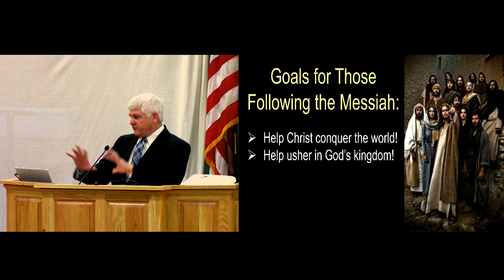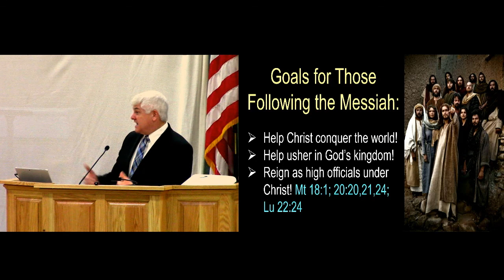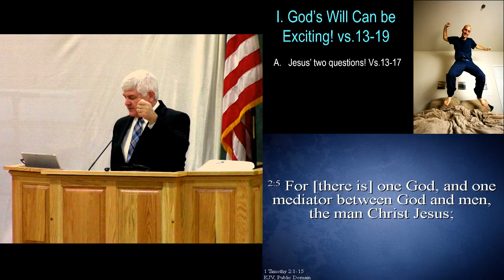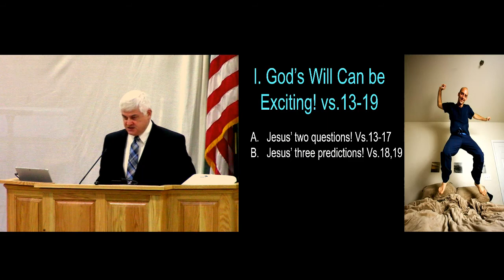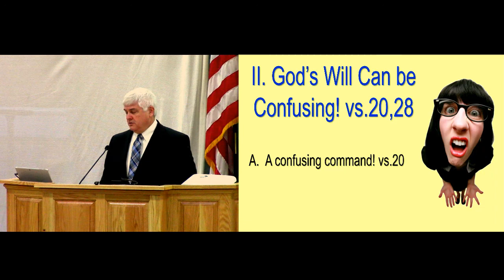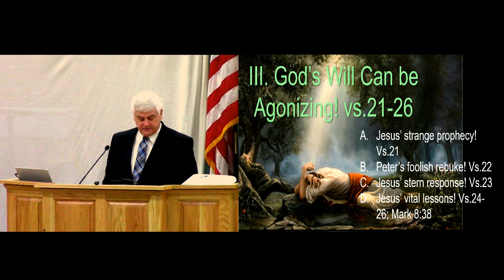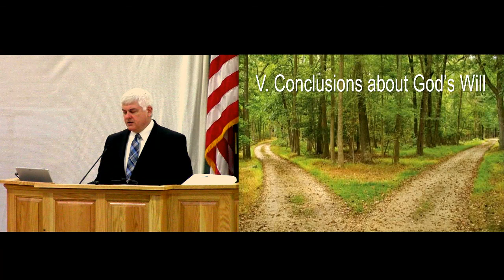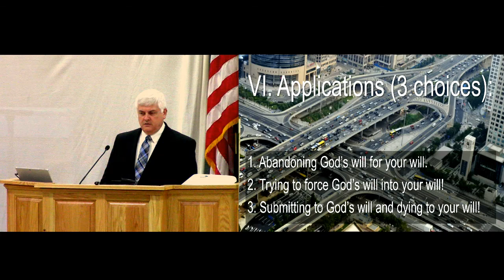God's Will is NOT your Will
Morning Message from 11/28/2021